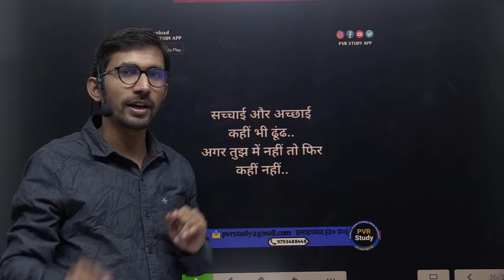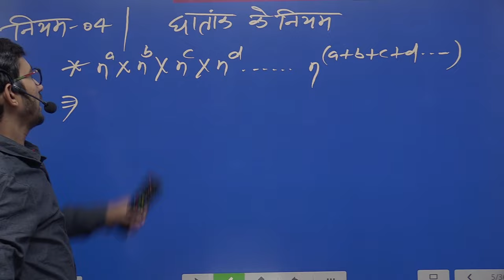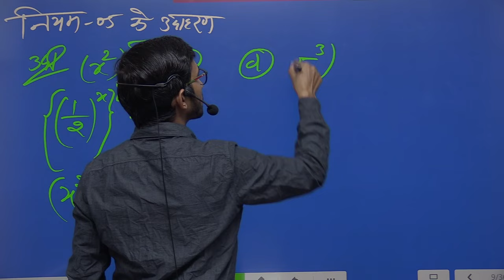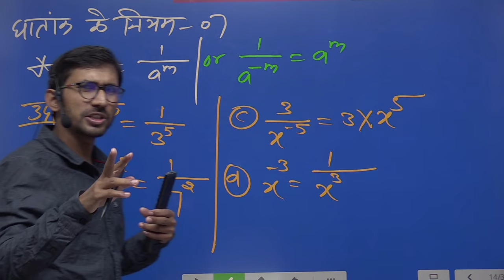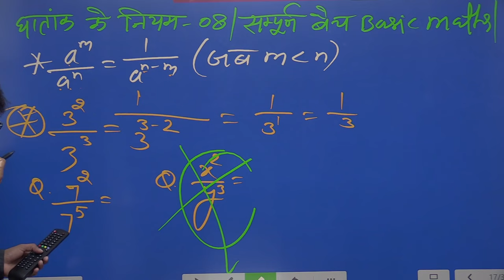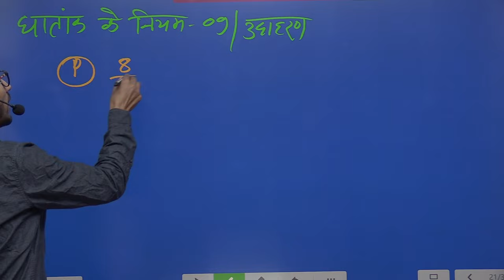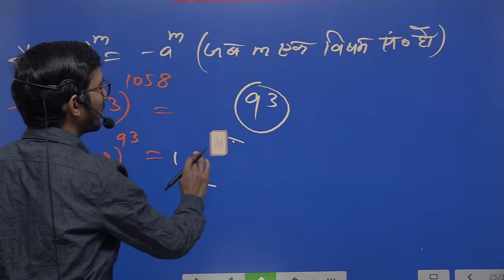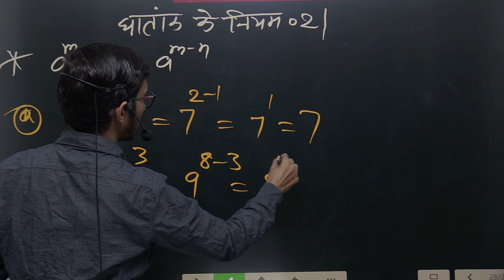basic maths for competitive exams | Live 29 | basic mathematics for physics